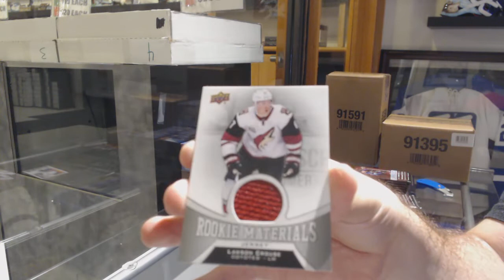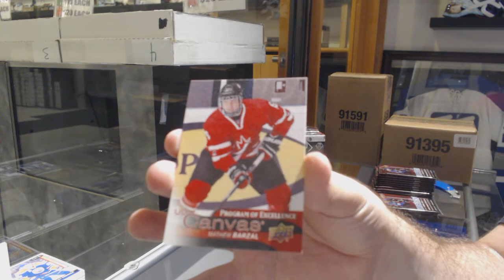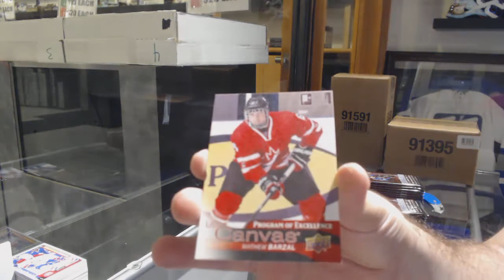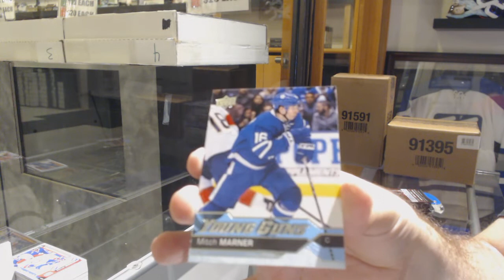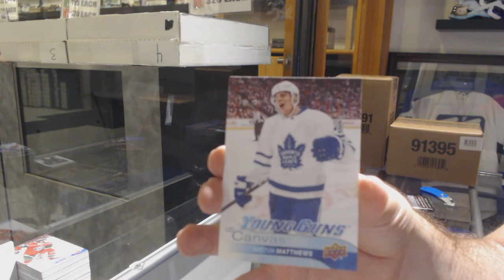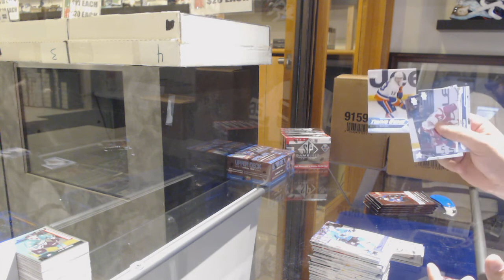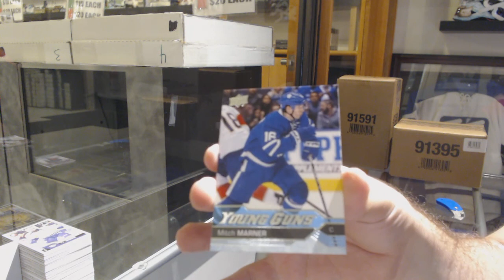16-17 Upper Deck Series 2 Retail 6 Box Hockey Break - C&C GB #10,156